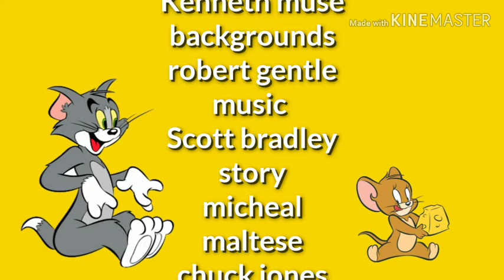Kids wb tom and jerry credits